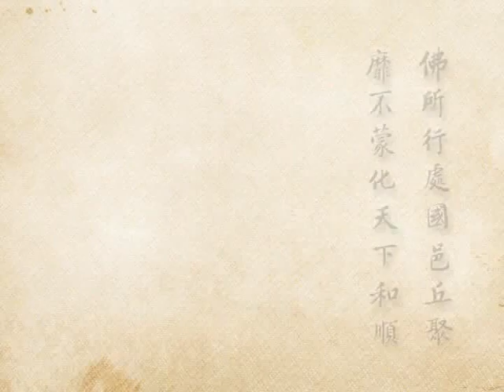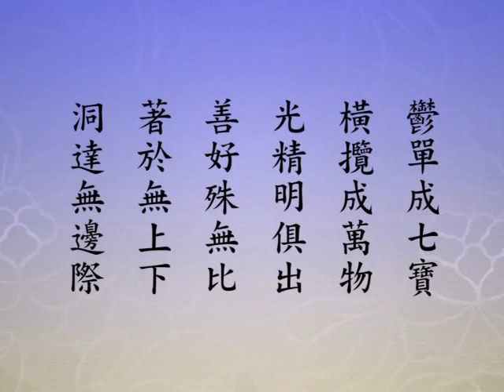2012淨土大經科註（閩南語配音）537｜淨空老和尚主講